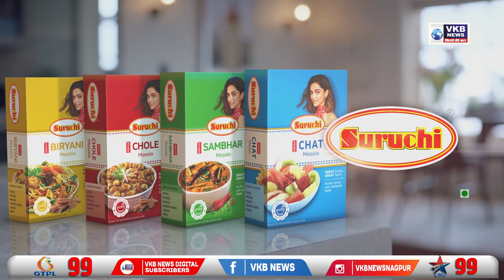वैद्यकीय महाविद्यालयातील रक्त संकलनात शिवसेनेचा सिंहाचा वाटा - संजय राठोड